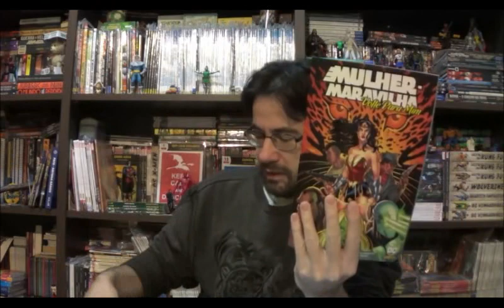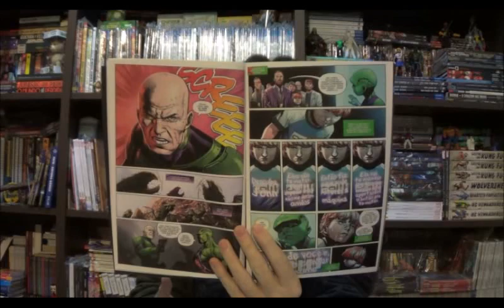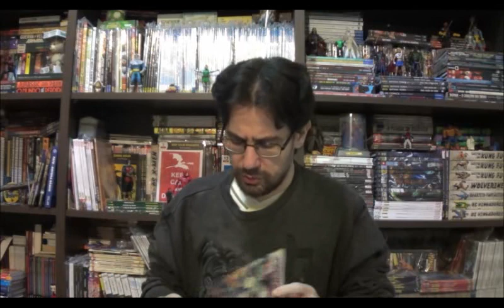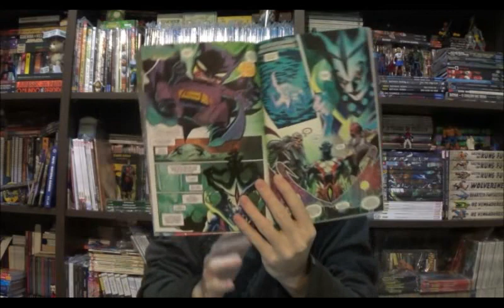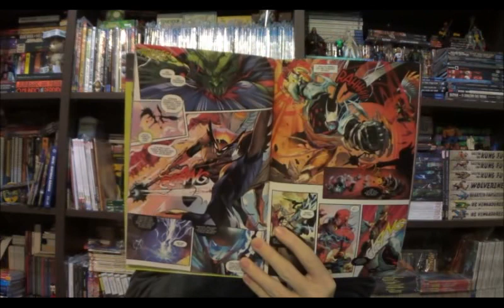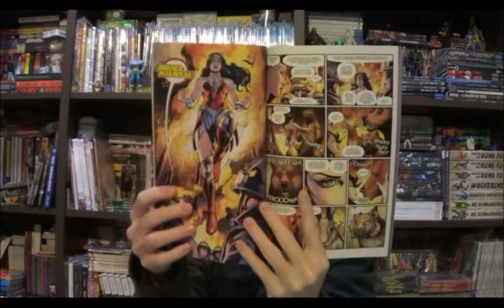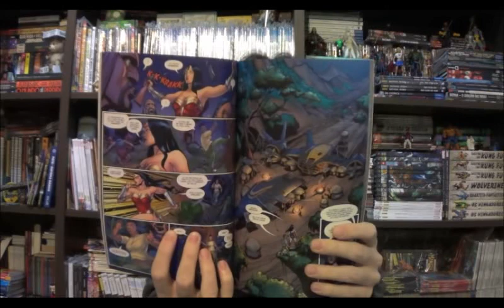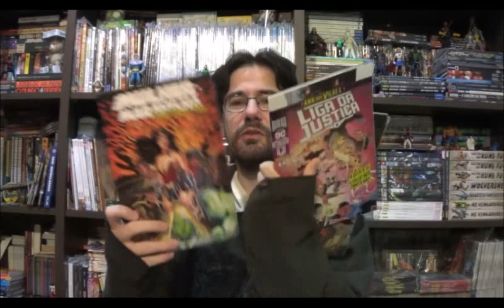Chapéu do Presto Especial - Liga da Justiça: Sexta Dimensão e Mulher Maravilha: Volte para mim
Bem-vindos a mais um Chapéu do Presto Especial, no episódio de hoje comentarei sobre as edições 11 a 15 da mensal da Liga da Justiça com o arco Sexta Dimensão além dos one shots preparando terreno para o ano do Vilao e o encadernado Volte Para Mim da Mulher Maravilha.

⚠ Link para compras na Amazon

Campinas - SP
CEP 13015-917